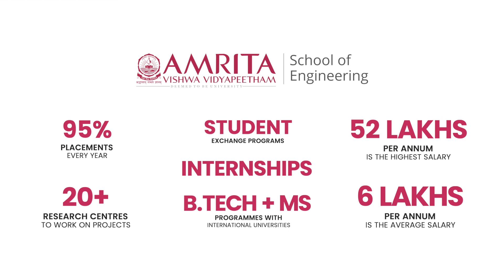The Role Of Teacher Student Relationship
In addition to imparting knowledge and evaluating the same, teachers also play a significant role in the emotional and behavioural development of students. A student-teacher relationship should hence focus on the growth of a student from all perspectives